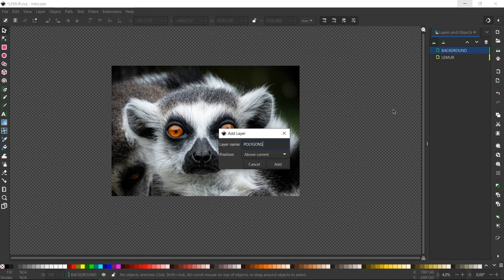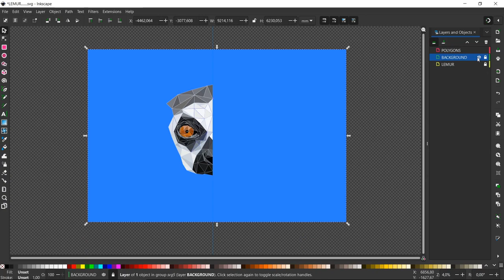Lemur Low Poly Speed Art